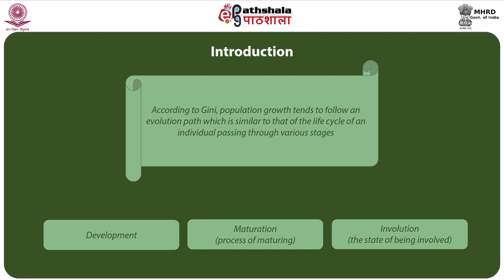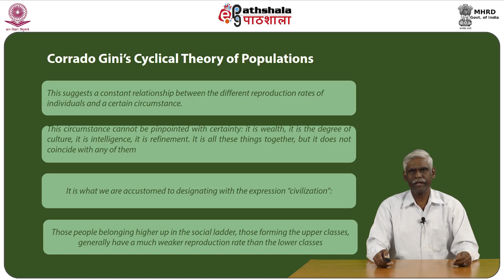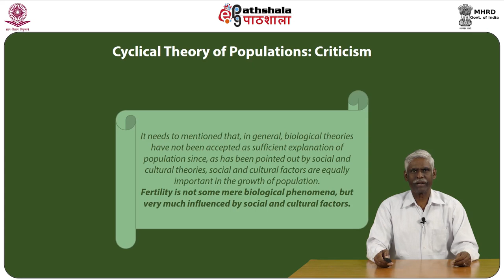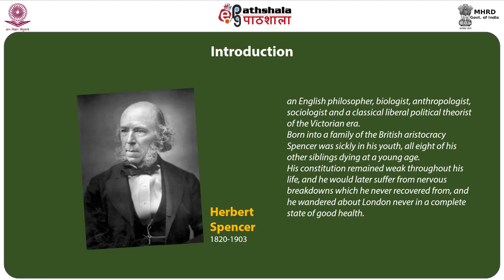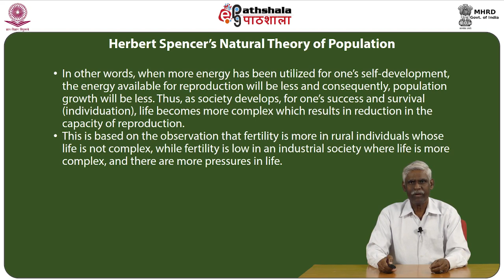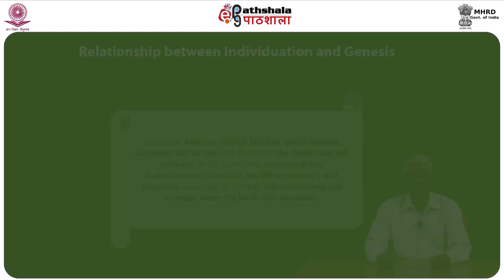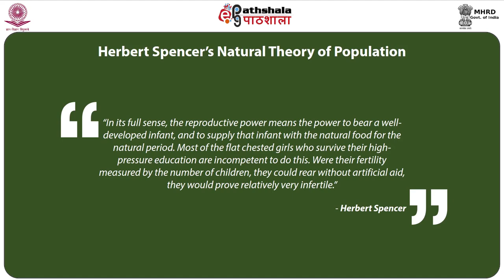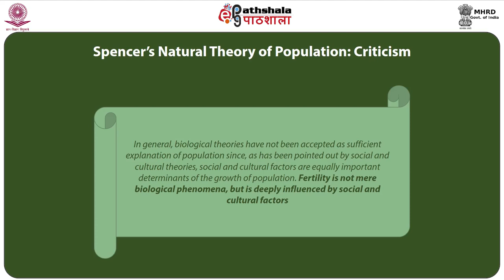0712 Carrado Gini Theory & Herbert Spencer’s Theory